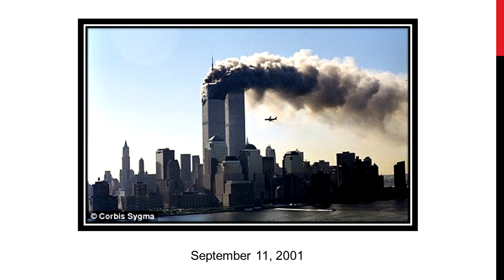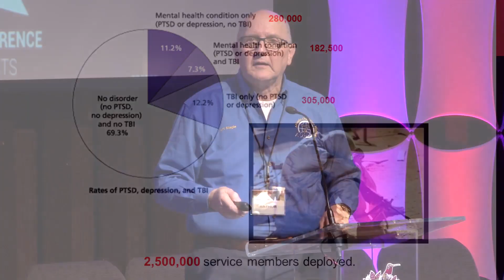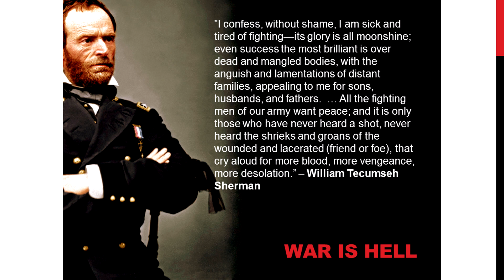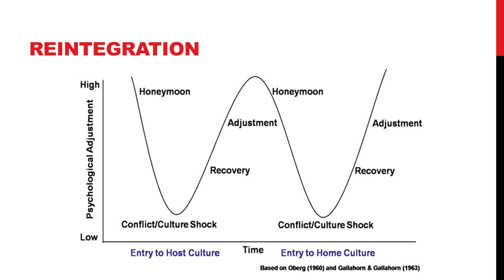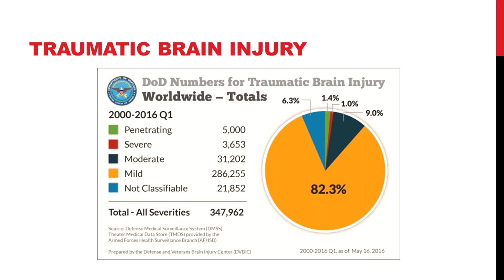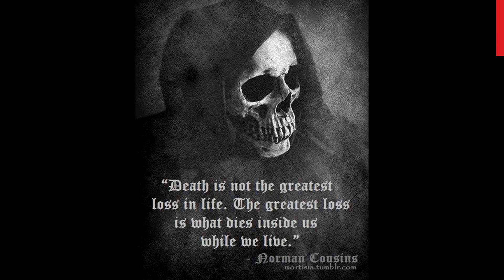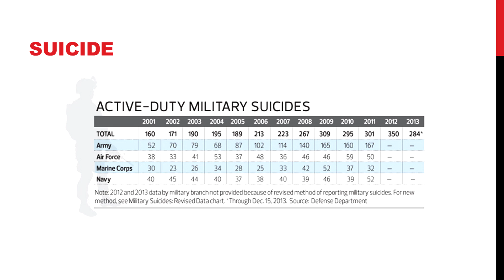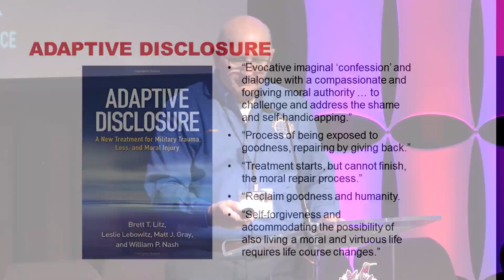Arthur Slagle - Veteran Ministries (After War)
Recorded at the 2017 Georgia-Cumberland Conference Winter Ministers' Retreat at Cohutta Springs Conference Center in Crandall, Georgia